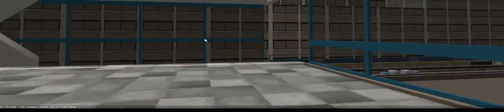métro de rotterdam de 1982